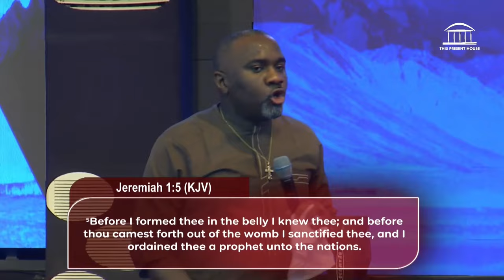PERFECT OFFERING 2 | PASTOR CHINGTOK ISHAKU |THIS PRESENT HOUSE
When there is the caveat 'acceptable' then you know that not every service or worship is accepted by God. So as not to waste your worship, learn the basic principles that perfect your offering as you listen to this power packed teaching from Pastor Chingtok Ishaku.